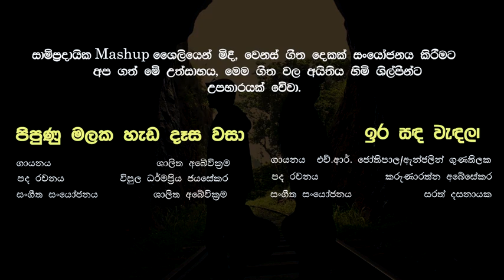Pipunu malaka mashup cover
Blending two songs of 80's to make one piece of art .